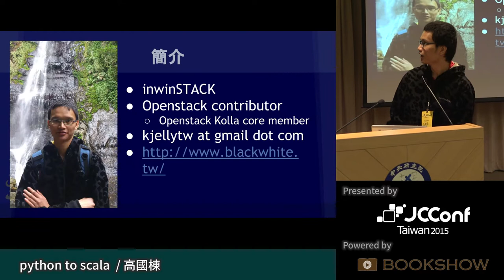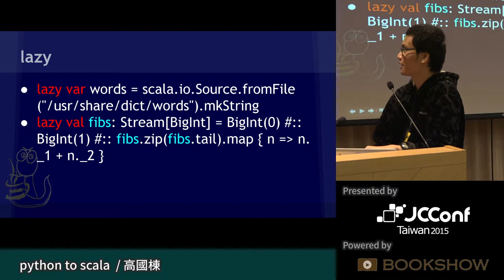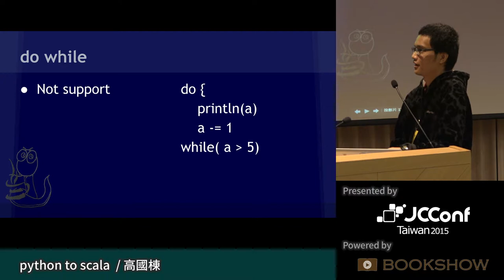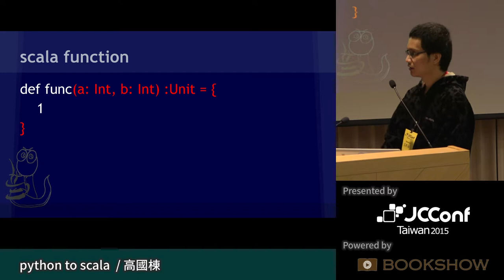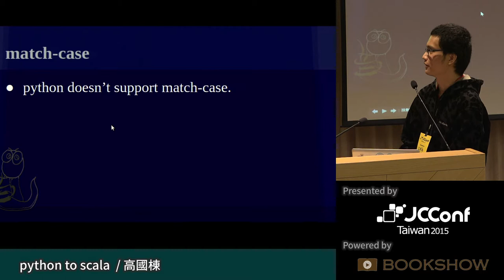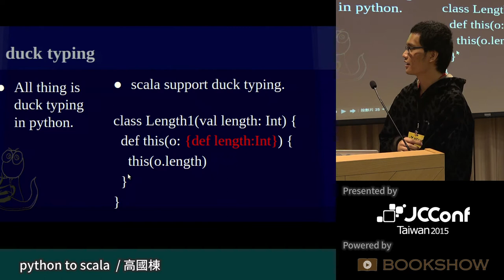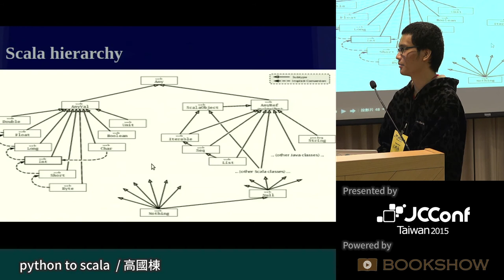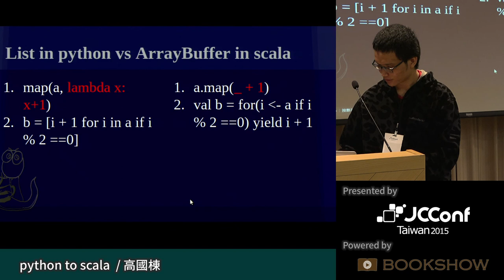[JCConf 2015] python to scala by 高國棟 - R1 Day1-5